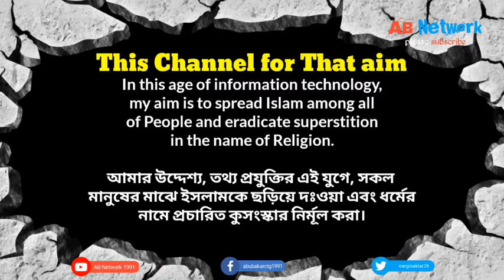This channel for that aim / AB Network 1991 / Subscribe request